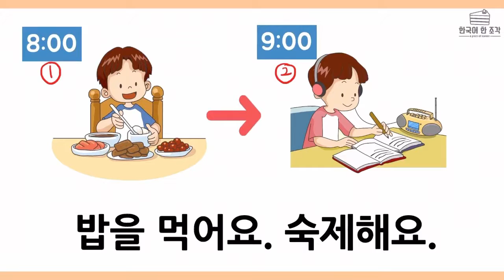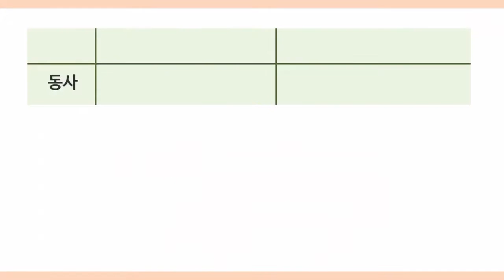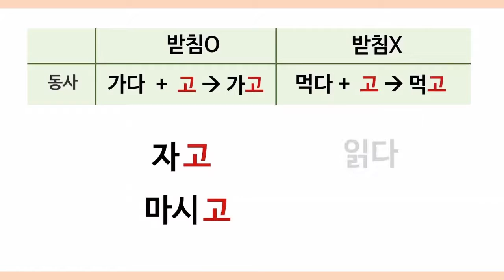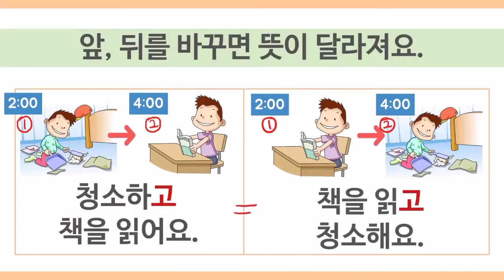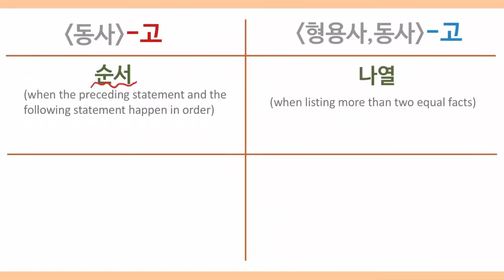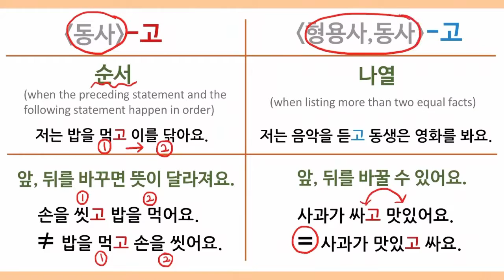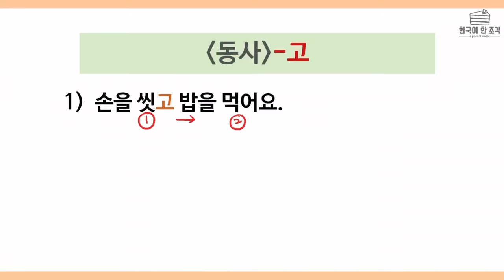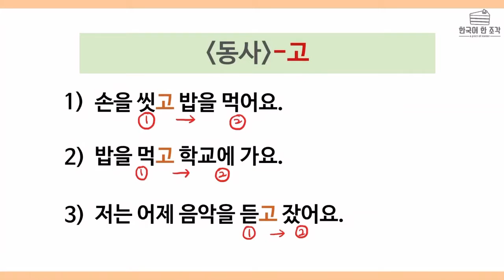[한국어 초급 문법] -고 connective ending Korean basic grammar 손을 씻고 밥을 먹어요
(소리가 조금 작아요! 크게 들으세요~)

안녕하세요?
오늘은 연결어미 '-고'공부해요.

(동사)-고

앞의 말과 뒤의 말이 차례대로 일어남을 나타내는 연결 어미.
A connective ending used when the preceding statement and the following statement happen in order.

*대표 예문
손을 씻고 밥을 먹어요.
밥을 먹고 숙제해요.
저는 어제 음악을 듣고 잤어요.

* 받침 없을 때(받침X): 가다 + -고 = 가고
   받침 있을 때(받침O): 먹다 + -고 = 먹고
영상에 반대로 나와 있어요!!